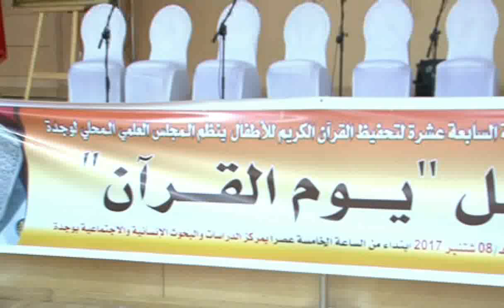كلمة الشيخ مصطفى بنحمزة في يوم القرآن للدورة الصيفية لتحفيظ القرآن 1438/2017 بوجدة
كلمة الشيخ مصطفى بنحمزة في يوم القرآن للدورة الصيفية لتحفيظ القرآن 141438/201746/2024 بوجدة
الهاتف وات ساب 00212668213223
مرحبا بكم على قناة فضيلة الشيخ مصطفى بنحمزة
على تلغرام T.me/benhamza
وحمل جميع الكتب للشيخ